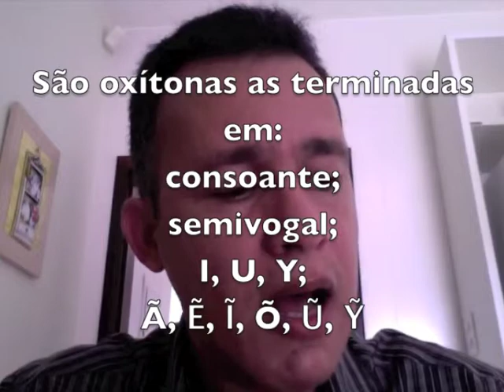Tupi Antigo - Chave da pronúncia (Parte 4)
Leitura do capítulo "Chave da pronúncia" do Dicionário de Tupi Antigo do prof. Eduardo de Almeida Navarro, com algumas explicações adicionais.